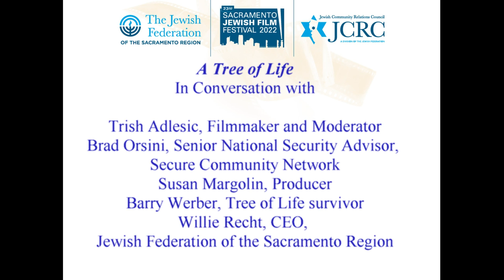Sacramento Jewish Film Festival 2022 - A Tree of Life Q and A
In Conversation with:
Trish Adlesic, Filmmaker and Moderator
Brad Orsini, Senior National Security Advisor, Secure Community Network
Susan Margolin, Producer
Barry Werber, Tree of Life survivor
Willie Recht, CEO, Jewish Federation of the Sacramento Region
Teven Laxer, Director, Sacramento Jewish Film Festival